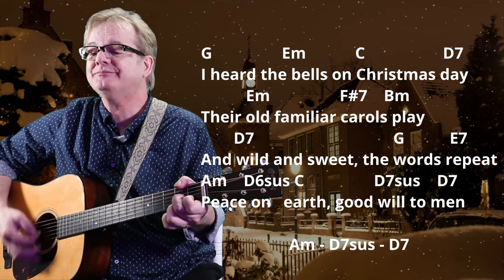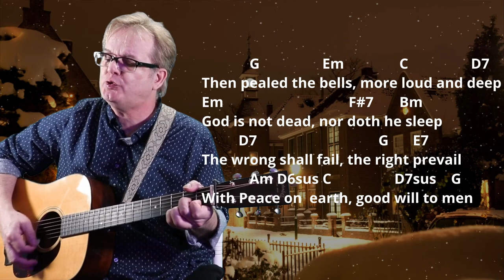How I Play "I Heard The Bells On Christmas Day" on guitar - with chords and lyrics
Hi, I'm Lee Ladensack.  I want to share my Christmas song chord sheets for anyone wanting to sing and play them on their guitar. If you love singing and playing gospel music on your guitar, you'll find the chords and lyrics for the song "I Heard The Bells On Christmas Day" in my Gospel Christmas Book for Guitar. This book includes chords, lyrics, intro chords, and chord diagrams for 20 of the most popular and beloved Gospel Christmas songs for guitar.